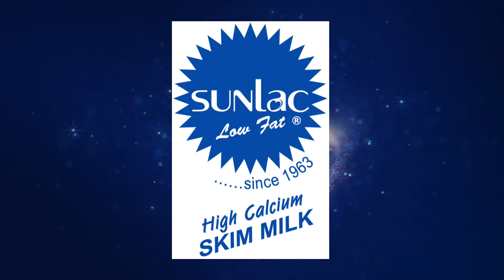PTUM 2019 Sponsor Video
感谢所有赞助商的支持与协助，没有你们就没有第十九届马大灯笼节